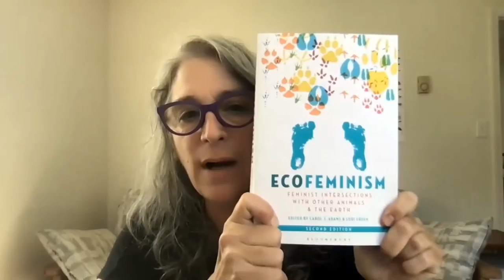Lori Gruen Keynote Lecture: Why Ecofeminism Now?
Lori Gruen is the William Griffin Professor of Philosophy at Wesleyan University. She is also a professor of Feminist, Gender, and Sexuality Studies, Science in Society, and coordinator of Wesleyan Animal Studies.

Gruen is the author and editor of over a dozen books. Her most recent ones are Animal Crisis and Carceral Logics.
This year also saw the publication of the second edition of Ecofeminism: Feminist Intersections with Other Animals and the Earth, which was co-edited with Carol J. Adams.

This keynote talk was included in the conference "Human-Animal Relations in the Anthropocene: Between the Personal and the Political", which took place on June 19-20, 2022.